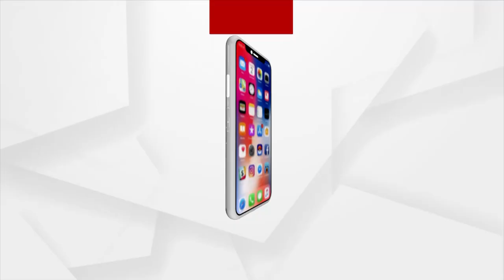ଲୋକଙ୍କ ଆସ୍ଥାଭାଜନ ହୋଇପାରିଛି ଆଜି ଅର୍ଗସ : ରାକେଶ ମଲିକ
ଲୋକଙ୍କ ଆସ୍ଥାଭାଜନ ହୋଇପାରିଛି ଆଜି ଅର୍ଗସ : ରାକେଶ ମଲିକ, ବିଜେପି ବିଧାୟକ ପ୍ରାର୍ଥୀ